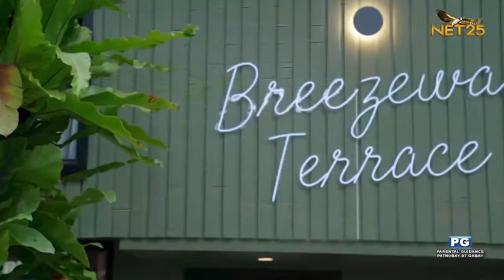Magandang ARAw guesting | Get to know me!